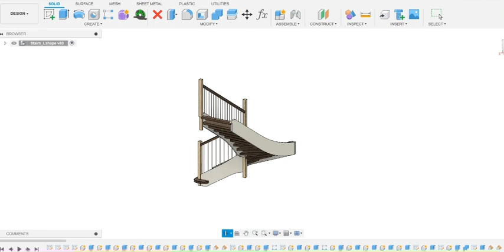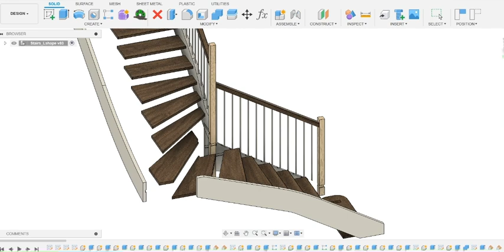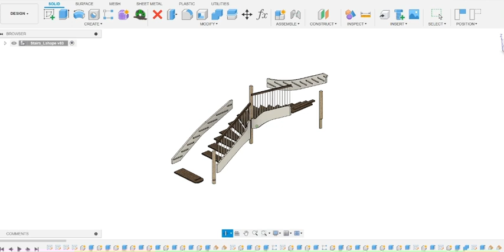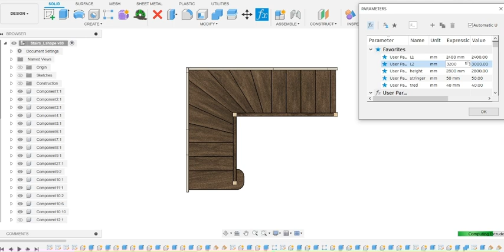Fusion 360, L-shape stairs.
Parametric stair design in Fusion 360